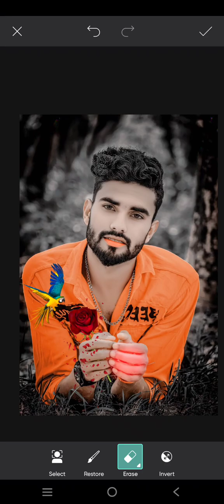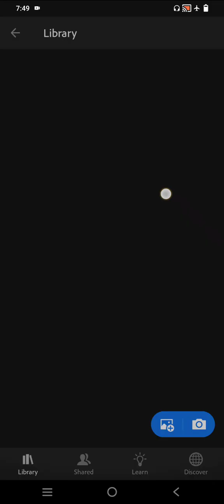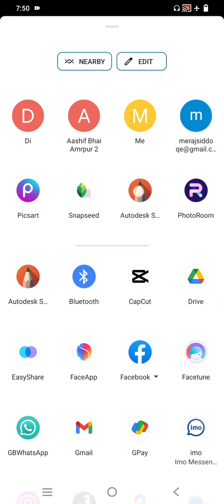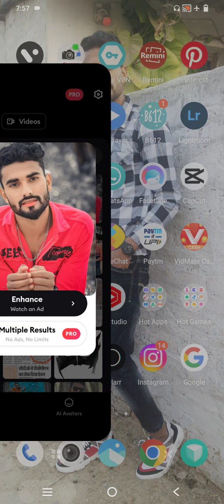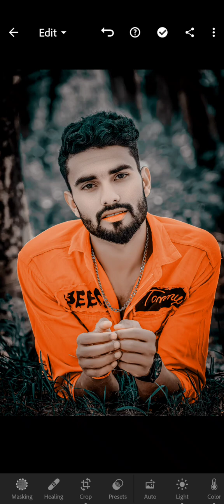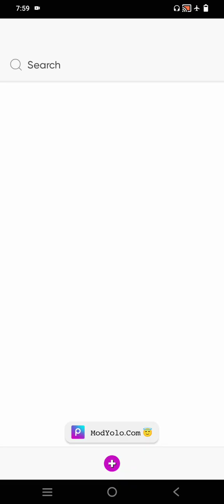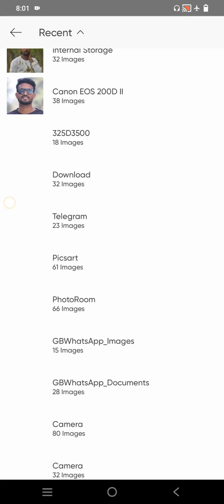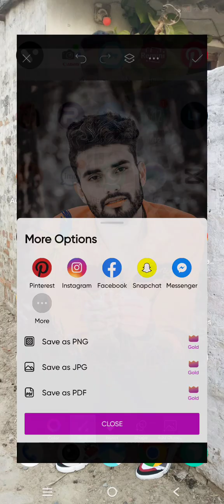black background (face gora) HDR face smooth photo Editing background kaise block Karenge step by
💫💫💫💫💫 Link 🔗🔗🔗 instgra

🔥 अकेले_खड़ा_होने_का_साहस_है_हमे 🔥
 🚫  दुनिया_ज्ञान_देती_है_साथ_नहीं. 🚫

 💌 Hello friends. 🚫  New post 💌
Support to support Jann ♥️

moj link 🖇️🖇️🖇️🖇️

Install the app through the link below and participate in the Moj for Creators program by completing your profile and submitting 5 videos. If selected, you will become a part of the Moj Creator ecosystem and be eligible for creator benefits as well

lightroom black background
lightroom HD background
PicsArt Full Hindi TOTORIYAL
picsart new concept
autotech face smooth
autotech gora face smooth eiditing
autotech face is more new concept